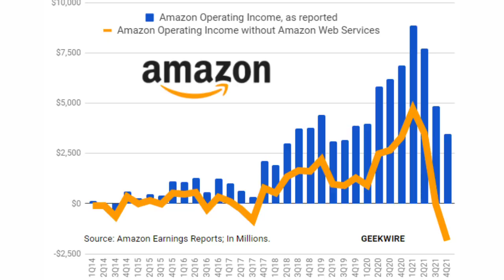How Amazon become $1.6 Trillion company !......